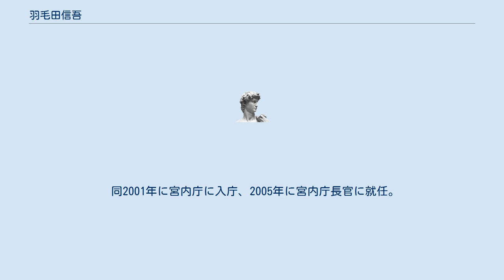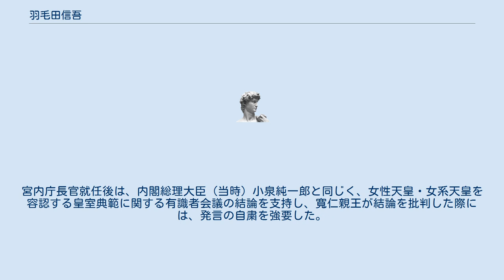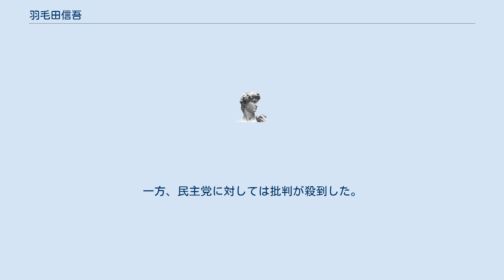羽毛田信吾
羽毛田 信吾（はけた しんご、1942年4月5日 - ）は、日本の官僚。
厚生省の事務次官、宮内庁次長を経て、2005年から2012年まで宮内庁長官を務めた。
 山口県生まれ。
幼少の頃は貧しく、社会的弱者への関心を持ったことから、京都大学法学部を経て1965年（昭和40年）に厚生省（当時）にキャリア官僚として入省した。
1999年（平成11年）に厚生事務次官に就任した後、2001年に退官した。
 同2001年に宮内庁に入庁、2005年に宮内庁長官に就任。
宮内庁長官就任後は、内閣総理大臣（当時）小泉純一郎と同じく、女性天皇・女系天皇を容認する皇室典範に関する有識者会議の結論を支持し、寬仁親王が結論を批判した際には、発言の自粛を強要した。
 2009年（平成21年）9月10日、民主党などによる連立内閣発足に際しては、「皇位継承の問題があることを（新内閣に）伝え、対処していただく必要があると申し上げたい」と述べ、皇位継承の対象を男系の男子皇族に限定している皇室典範改正への取り組みを要請する考えを示した。
 2011年（平成23年）2月10日の記者会見では、同年4月に行われる英国ウィリアム王子の結婚式への台臨皇族を皇太子と皇太子妃にすることについて、天皇・皇后が別の行事により出御できないことを挙げ、順序として問題がない旨を述べている。
 2009年（平成21年）12月12日、天皇による中国国家副主席の習近平への引見が特例扱いとして突然決まり、当初体調不良を理由に断ったものの政府の要請で会見が決まった。
 天皇特例会見について記者会見し「陛下に心苦しい思いでお願いした。二度とこういうことがあってはならない」と苦言を述べ、陛下の政治的利用につながるという懸念を持っているか？という記者からの質問に対し、「大きく言えばそういうことだ」と痛烈に批判した。
 一方、民主党幹事長小沢一郎はこの発言について同14日に記者会見を開き「政府の一役人ごときが日本国憲法の精神、理念を理解していない、羽毛田長官は辞表を出して言うべきだ。また天皇のお体が優れないのであれば他の行事を休ませるべきだ」とさらに引見を強要、内閣総理大臣（当時）鳩山由紀夫も同調し羽毛田の発言に不快感を示した。
 宮内庁によれば、羽毛田の発言について同庁に1千件の電話やメールが届き、多数が羽毛田の発言を支持するものであったという。
一方、民主党に対しては批判が殺到した。
 天皇は同15日に国家副主席習近平への引見を行った。